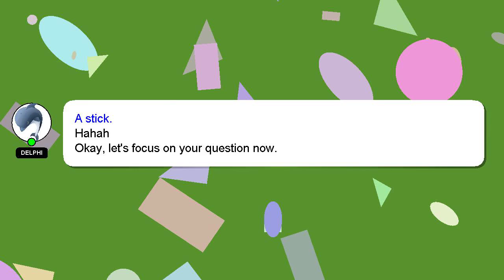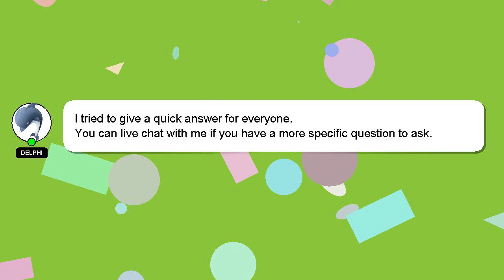R : Filling in a new column based on a condition in a data frame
column on : Filling new data condition a frame in R a a based in